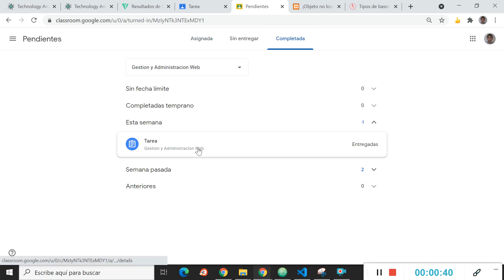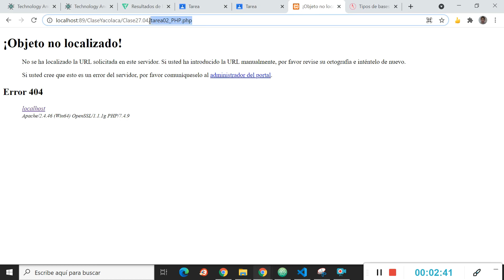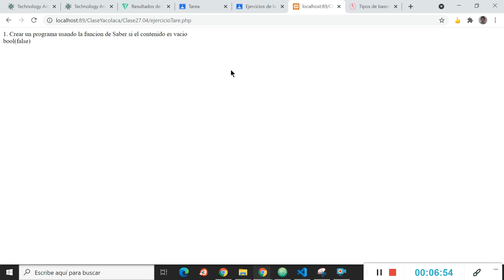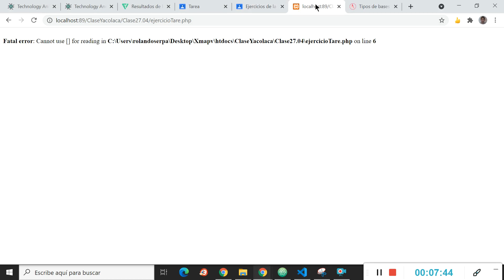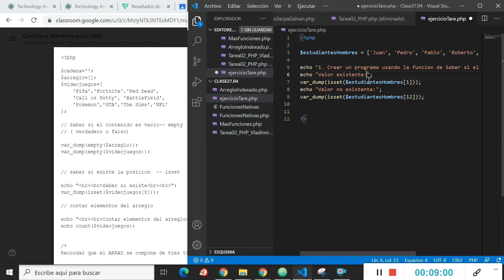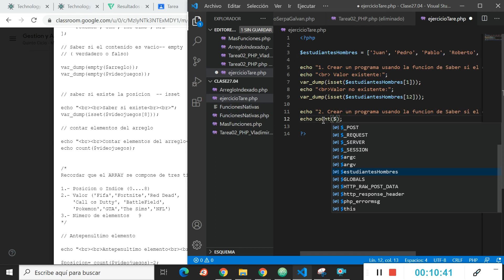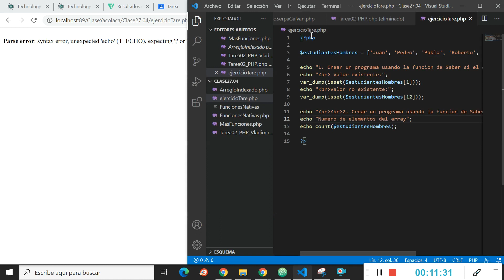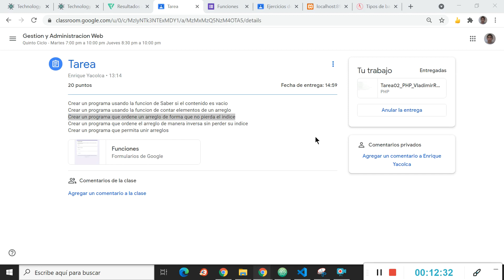Ejercicios 01 PHP